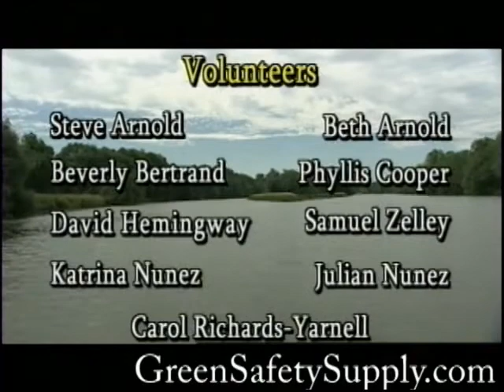Missisquoi Vermont U.S. Wildlife Refuge 2006 part 2 of 2